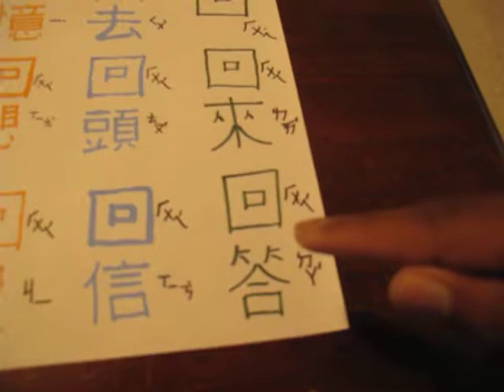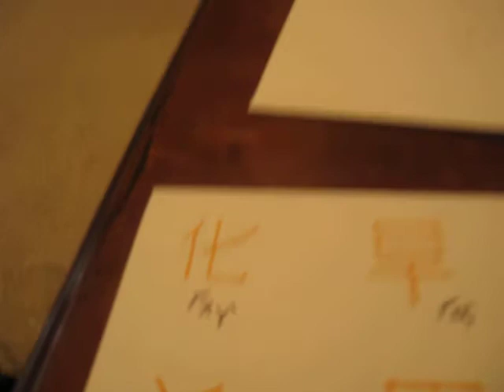36 Palabras en el Chino | ㄏ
三十六個單詞
和注音寫

comienza con ' ㄏ '

回 | ㄏㄨㄟˊ | volver o regresar
回來 | ㄏㄨㄟˊ ㄌㄞˊ | volver o regresar
回答 | ㄏㄨㄟˊ ㄉㄚˊ | contestar
回去 | ㄏㄨㄟˊ ㄑㄩˋ | volver o regresar
回頭 | ㄏㄨㄟˊ ㄊㄡˊ | más tarde
回信 | ㄏㄨㄟˊ ㄒㄧㄣˋ | contestar
回憶 | ㄏㄨㄟˊ ㄧˋ | memoria
回想 | ㄏㄨㄟˊ ㄒㄧㄤˇ | recordar
回擊 | ㄏㄨㄟˊ ㄐㄧ | no es Chupar !! luchar luchar
好 | Bien
好吃 | Delicioso
好看 | ㄏㄠˇ ㄎㄢˋ | parece bien
好聽 | ㄏㄠˇ ㄊㄧㄥ | bien
好久 | ㄏㄠˇ ㄐㄧㄡˇ |por mucho tiempo
好些 | ㄏㄠˇ ㄒㄧㄝ |Mucho
好比 | ㄏㄠˇ ㄅㄧˇ | como , muy similar
好感 | ㄏㄠˇ ㄍㄢˇ | siente bien
好客 | ㄏㄠˇ ㄎㄜˋ | hospitalidad

ㄚ ㄛ ㄝ ㄜ ㄞ ㄟ ㄠ ㄡ ㄢ ㄣ ㄤ ㄥ ㄦ ㄧ ㄧㄝ ㄧㄡ ㄧㄢ ㄧㄣ ㄧㄥ ㄅ ㄆ  ㄇ ㄈ ㄉ ㄊ ㄋ ㄍㄎ ㄏ ㄐ ㄑ ㄣ ㄒ ㄓ ㄔ ㄕ  ㄖ ㄗ ㄘ ㄙ ㄪ ㄫ ㄬ

ㄓㄨㄥ